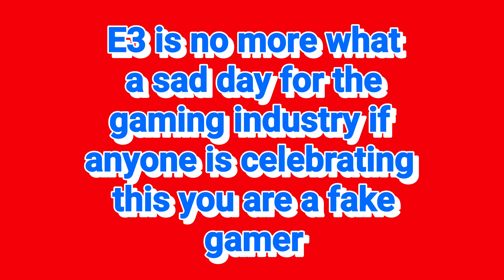E3 is no more it's a sad day for the gaming industry. Anyone celebrating this is a fake gamer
This video is recorded in 4k resolution at 60fps with HDR quality. Due to the nature of the video being high quality. It will take a few hours before it uploads in this presentation

you can follow me on any of these social media outlets

Nintendo switch online: He-Bot8

Xbox live: He-Bot8

PSN: alffellfromsky

You can help me out on any of these outlets